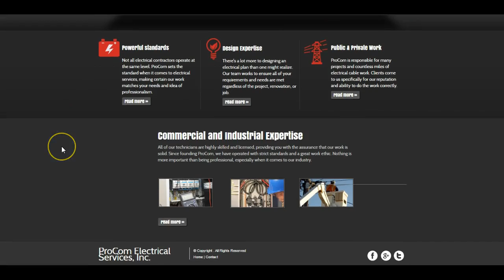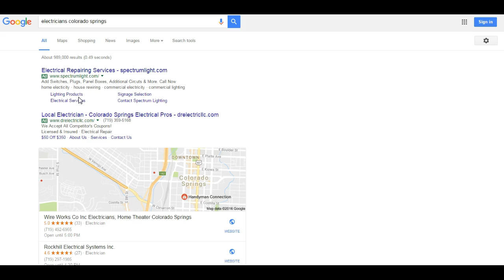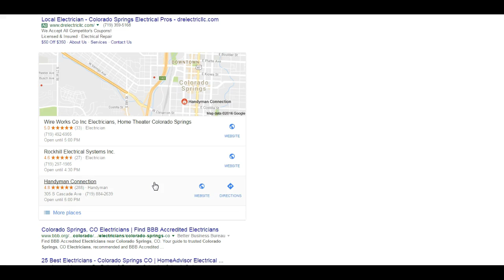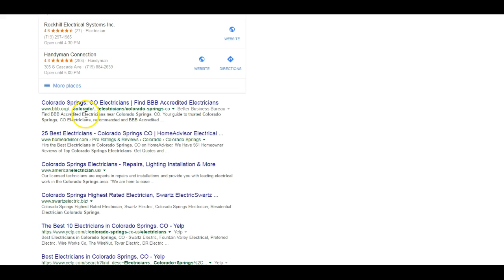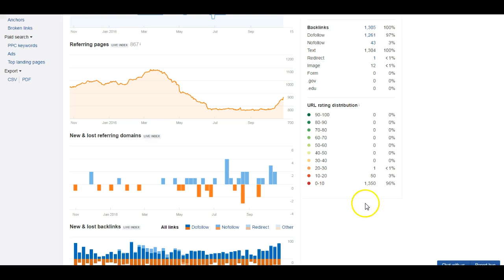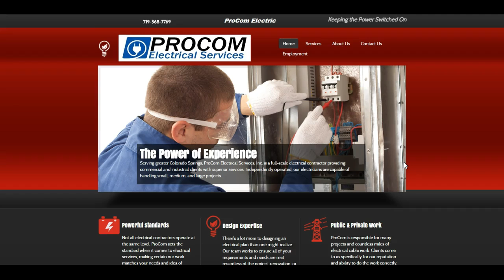ProCom Electrical Services | Colorado Springs